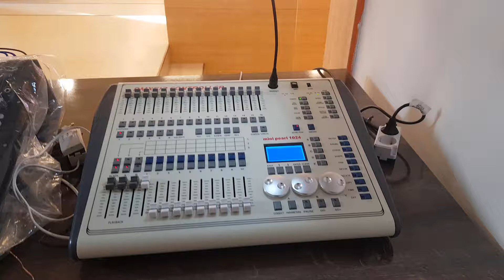미니펄 중예배실 조명패치 테스트